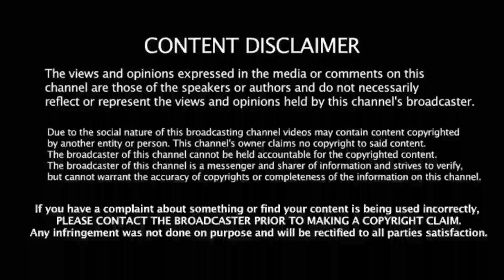IND vs SA T20: இனி இந்தியாவுக்கு வரமாட்டோம்! பயத்தில் உளறிய டிகாக்! இதுவே கடைசி போட்டி!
support frd's 🙏